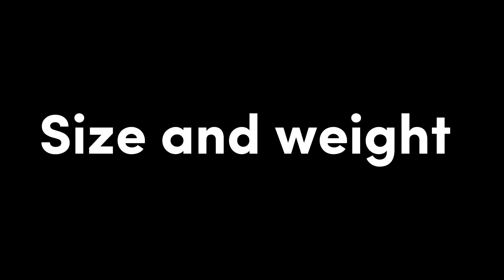Tyrannosaurus Rex VS Velociraptor (Figure Fight)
This is a battle between Velociraptor and Tyrannosaurus Rex using 2 figures from Safari LTD. In reality the 2 animals would not have meet in real life as velociraptor lives in Mongolia and Tyrannosaurus lives in America and the closet thing to a T.Rex for a velociraptor would be tarbosaurus and the closest thing to a velociraptor for a T.Rex would be ether be Dakotaraptor or Atrociraptor. This may not be the best or more accurate Dinosaur figure fight but it was fun to make